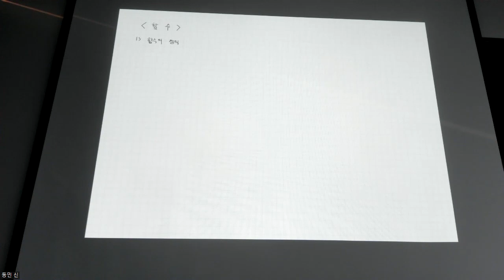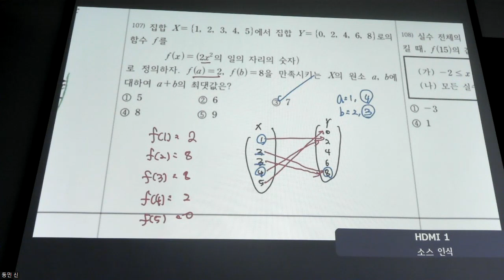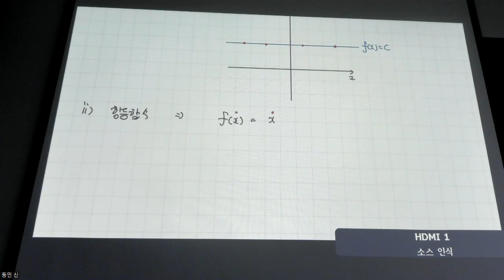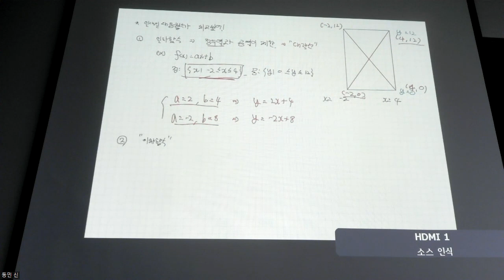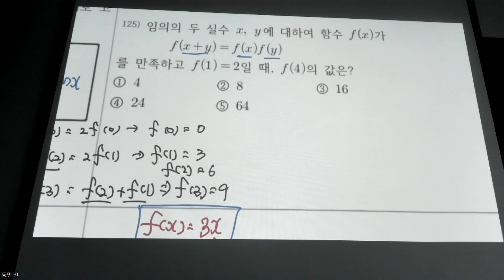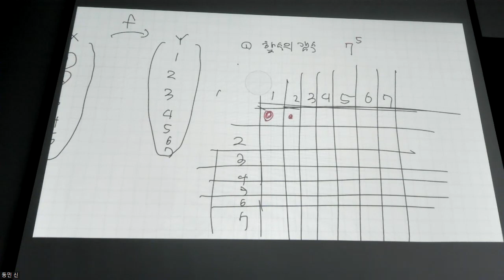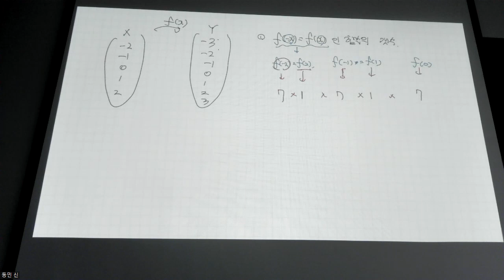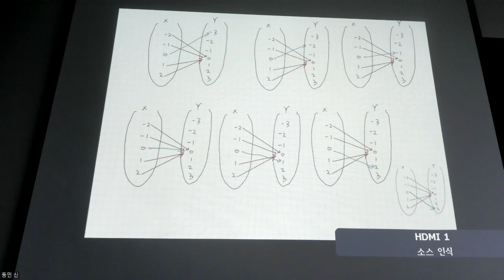고1수학 - 개념 함수 1강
0:00 개념 - 함수의 정의
13:23 교재 문제풀이
21:39 개념 - 서로 같은 함수
31:12 교재 문제풀이
33:31 개념 - 상수 함수
45:30 개념 - 항등 함수
48:06 개념 - 일대일 함수
55:36 개념 - 일대일대응 함수
1:00:33 교재 예제 풀이
1:04:13 개념 - 일대일대응이 되기 위한 조건
1:17:19 교재 문제풀이
1:20:50 개념 - 일대일대응이 되기 위한 조건
1:22:52 교재 문제풀이
1:25:04 EXTENSION 문제풀이
1:38:31 EXTENSION 조건을 이용하여 함숫값 구하기
1:42:11 EXTENSION 문제풀이
1:48:06 EXTENSION 함수의 갯수 기본
2:14:21 EXTENSION 함수의 갯수 발전